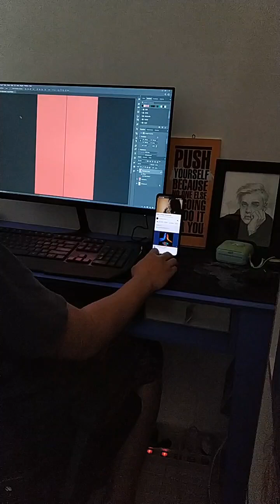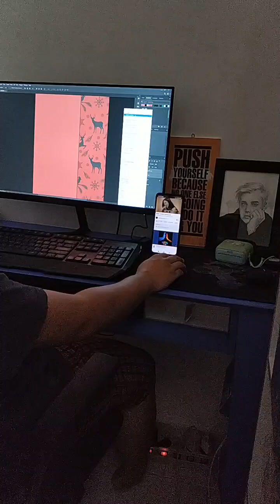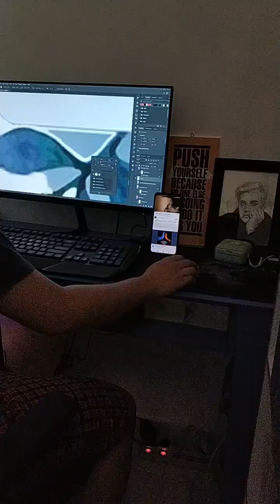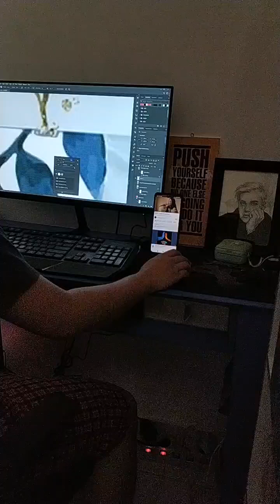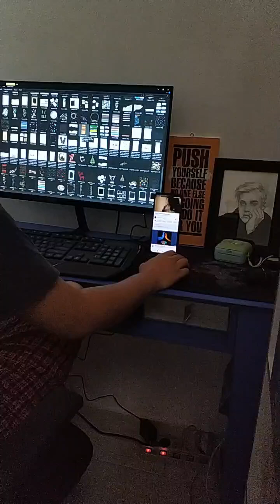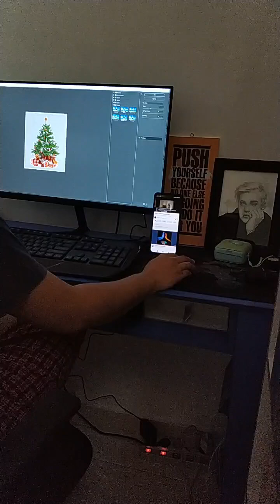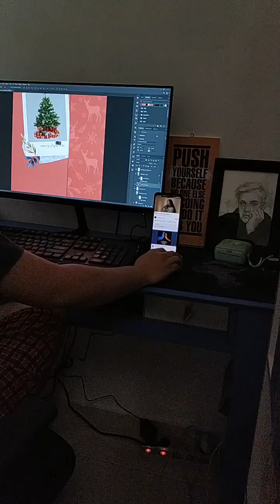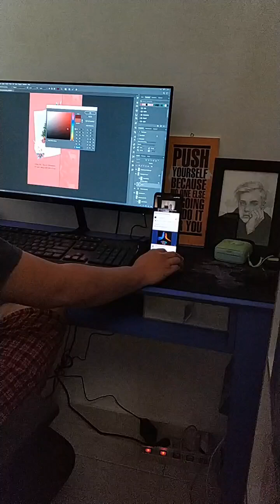Editing/Making Christmas Greetings idea for IG story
i've been bringing all of my work home,since i don't know when, keeping myself busy from the things that i don't wanna think about.

and thankful that Jennie released this cover song before christmas, so i was into the right vibes while doing this editing.
this slow music and her voice just doing the right harmony that gave me chill, peaceful and warm at heart. i play em on repeat since she posted this song.

fyi.

btw, i cut some part of it because im doing this almost an hour. lol..
i hope you enjoy this too.

MERRY CHRISTMAS and Happy Holiday.
i hope y'all spend time with your loved ones.